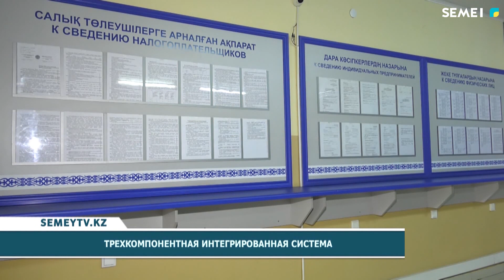Трехкомпонентная интегрированная система